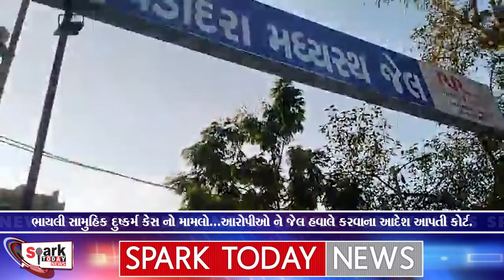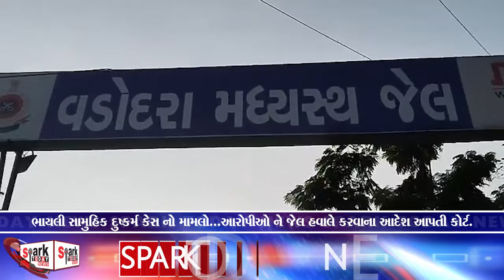ભાયલી સામુહિક દુષ્કર્મ કેસ નો મામલો .આરોપીઓ ને જેલ હવાલે કરવાના આદેશ આપતી કોર્ટ. 2024 | Vadodara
ભાયલી સામુહિક દુષ્કર્મ કેસ નો મામલો...આરોપીઓ ને જેલ હવાલે કરવાના આદેશ આપતી કોર્ટ.